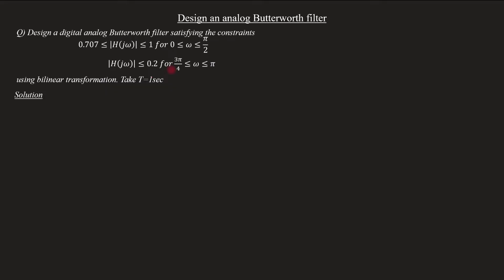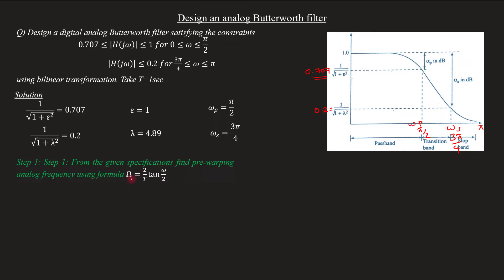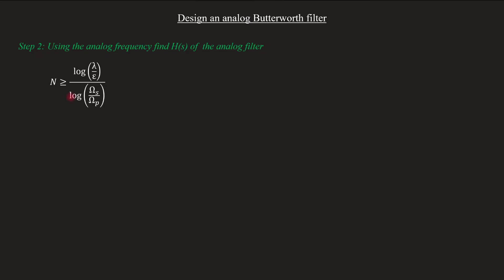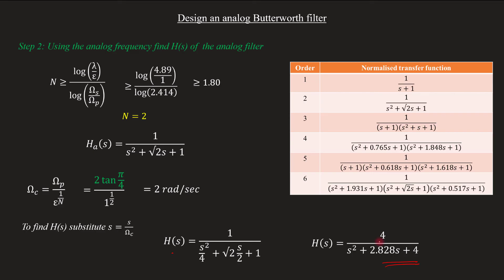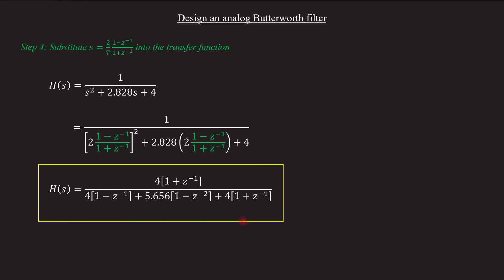Bilinear transformation technique | low pass Butterworth filter | DSP Module 3 | Lecture 52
Topic covered
Bilinear transformation technique
Design of an analog Butterworth filter using bilinear transformation technique

Lect 12 : Frequency sampling method Problem 1 - Design of FIR filter